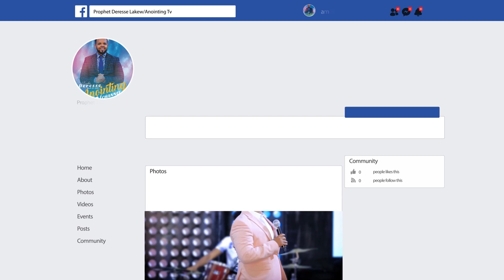🛡️ ከጠላቶች የምንጠበቅበት 7️⃣ መንገዶች 🛡️…..Addis Ababa//አዲስ አበባ አጥቢያ//